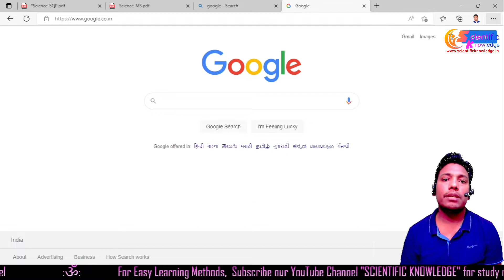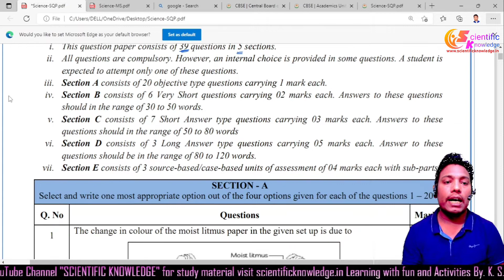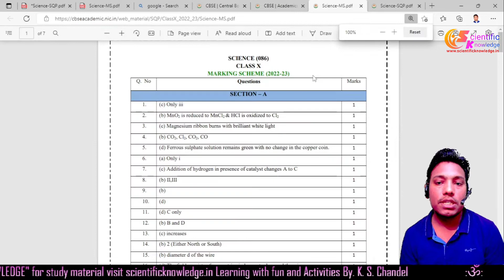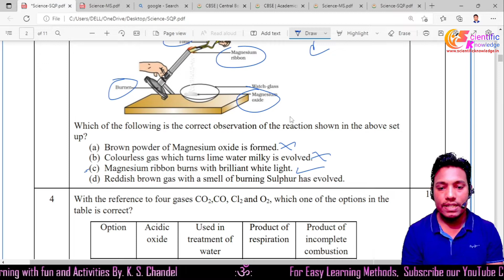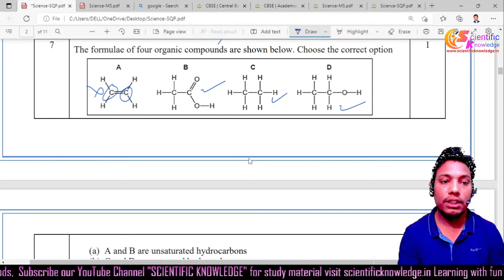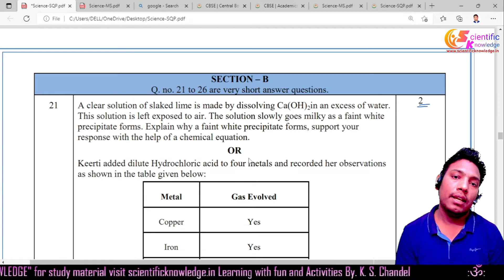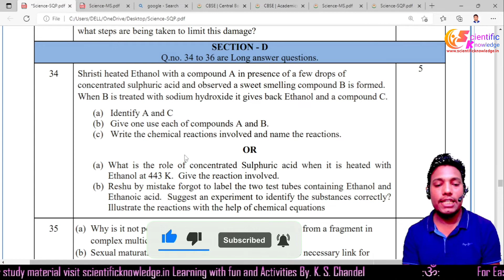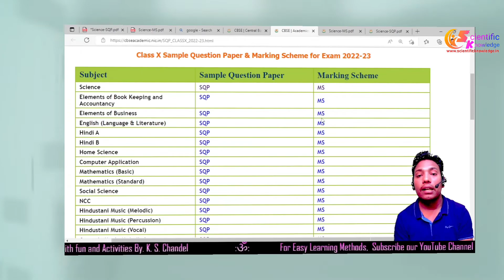10 Science Sample Paper-2023 /Full Analysis & Strategy/CBSE Board Exam 2023, CBSE Exam Pattern 2023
Guys Aaj Ki Is Video Me Maine Aapko Ye Bataya Hai Ki 👇
Class10 Science  sample paper mcq Aapko Ye Video Bahut Pasand Aayegi !!
science important question
science MCQs pattern
mcq pattern class 2023
mcq pattern new syllabus class10
class 10 science mission 90+Class
 10 Science Sample Paper-2023 /Full Analysis & Strategy/CBSE Board Exam 2023, Exam Pattern 2023